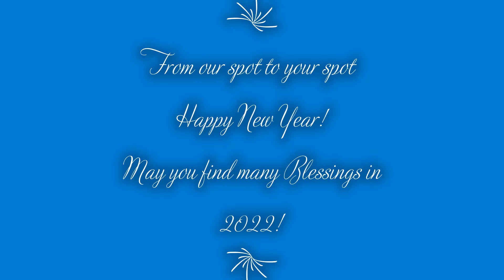2022 01 01 Happy New Year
Happy 2022! Just a quick slide show to say Happy New Year!
We wish you all many Blessings in 2022!